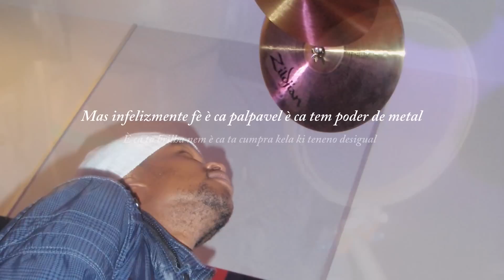Sos Mucci - Intro Mucci